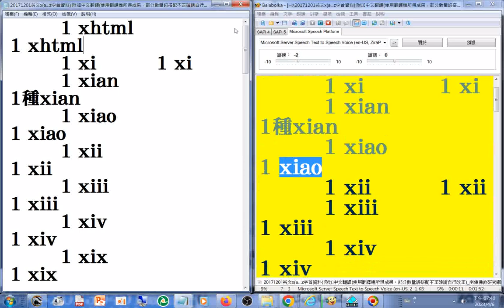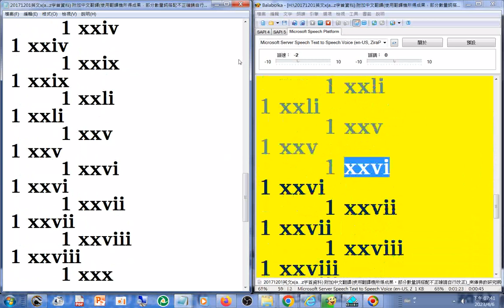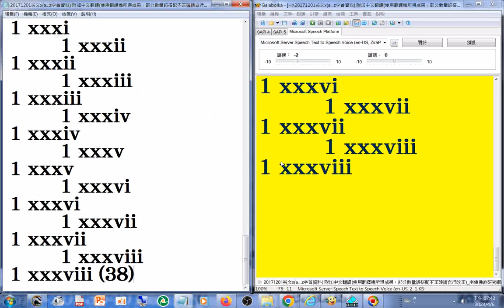X 有聲書 30#美語發音 英文X字首 南傳佛教 研究網站文章20171201#英漢對照 部分是翻譯機產生的，其中的數量詞搭配部分有誤請自行更正